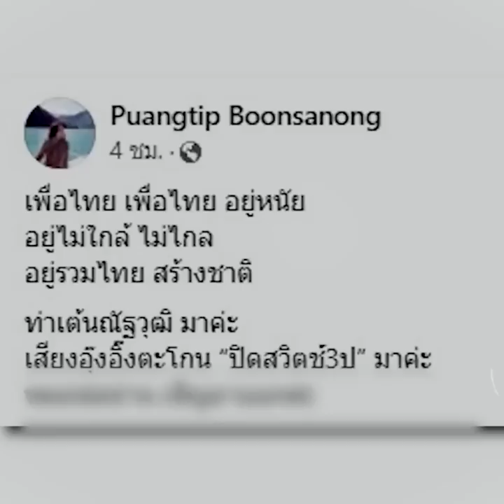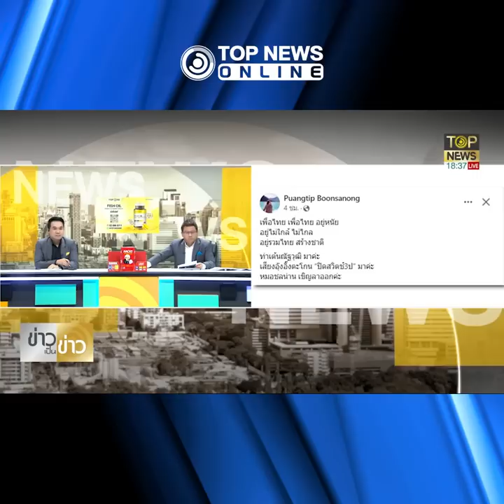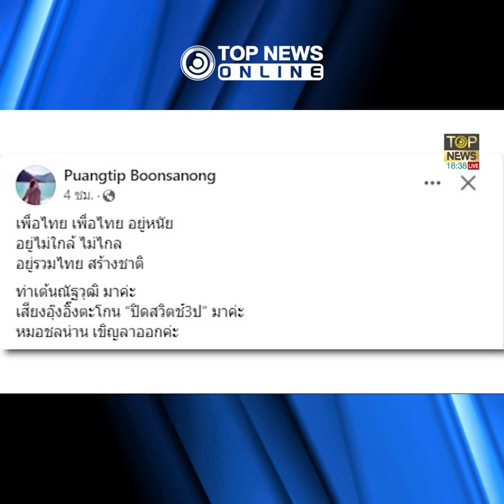เย้ยกลับ "โซเชียล"แสบ แห่ล้อเลียน"อุ๊งอิ๊ง-ชลน่าน"ลาออกกี่โมง?|TOPNEWS ONLINE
"โซเชียล" แสบ แห่ล้อเลียน เย้ยกลับ "อุ๊งอิ๊ง" ปิดสวิทช์ 3 ป. ปิดสวิทช์ สว. แห่ถาม ชลน่าน ลาออกกี่โมง? หลัง "เพื่อไทย" พึ่งเสียงพรรค 2 ลุง ทวง"ดวงฤทธิ์" เมื่อไรจะให้เอาขี้ปาหัว